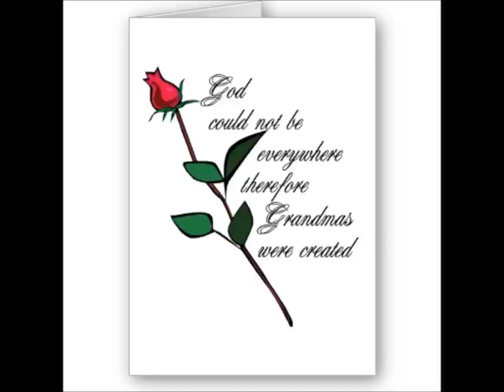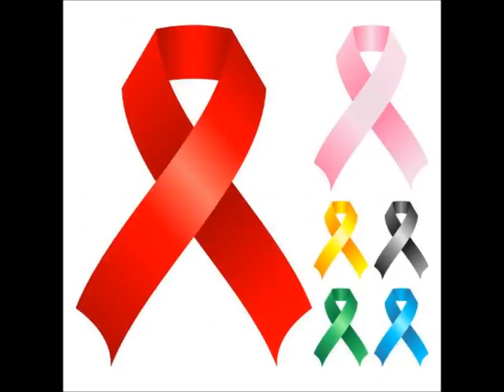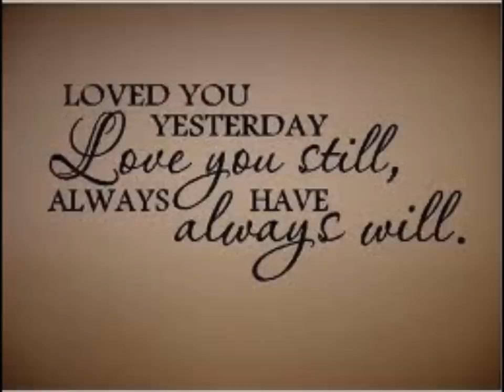REST IN PARADISE BABY ROCK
*all copy rights to anno domini